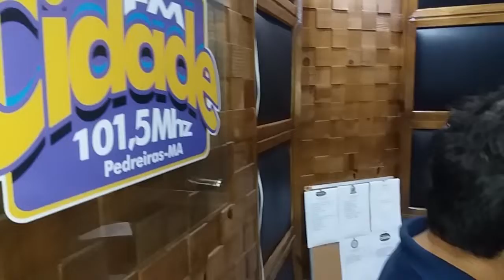Mestre Chiquim luta MMA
Blog do Joaquim Filho - 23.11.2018.